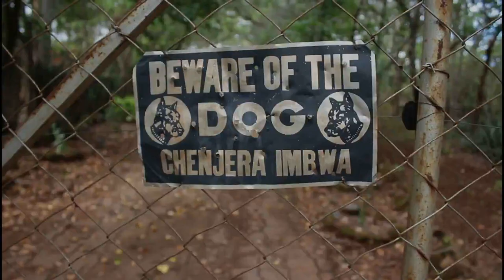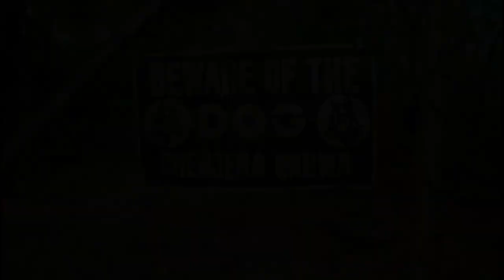FARM re MURUNGU (best latest Matsanga zim comedy)